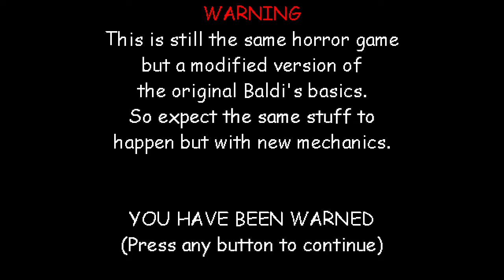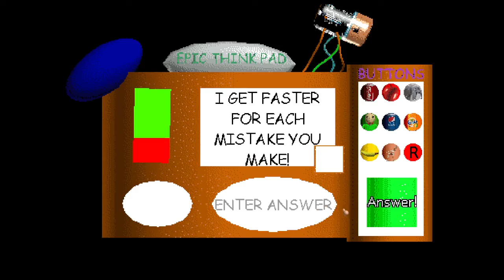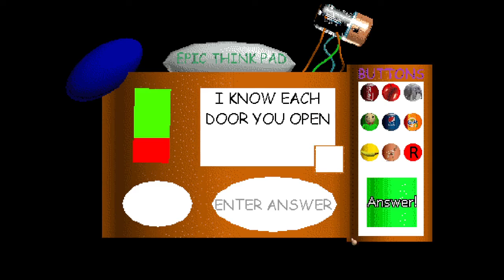Idk What To Name This Video (Playing Michael's Teaching in Spelling And Technology